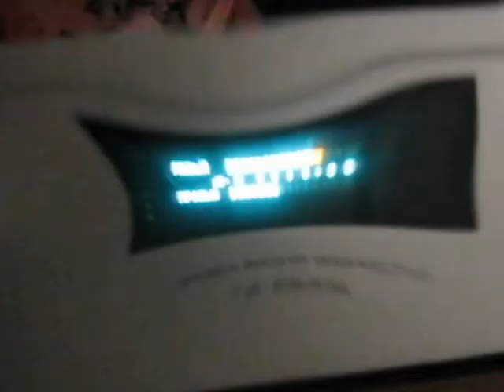Crazy Summer 2008 in Visaginas/Bradford